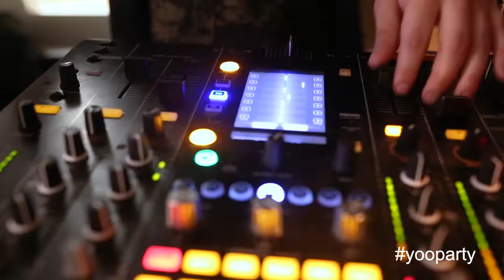YOO Mimarlık Yeni Evinde #2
YOO Mimarlık olarak yeni ofisimiz olan Maçka, İnönü Evi’ne geçmenin mutluluğunu yaşıyoruz. Bu güzel anları da ekibimiz ve dostlarımızla birlikte kutlayarak kendimize güzel bir anı bıraktık. Müziğin ve eğlencenin eksik olmadığı gecede yanımızda olan ekibimize ve tüm dostlarımıza teşekkürler…